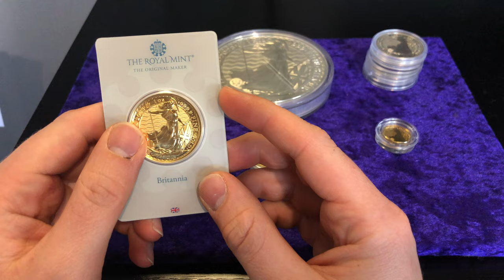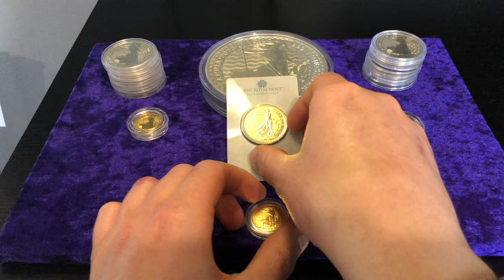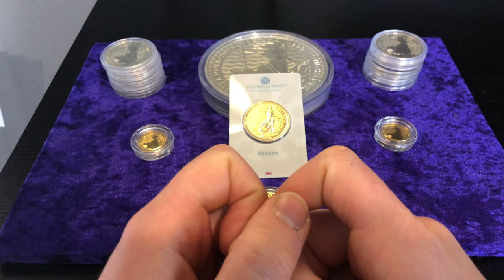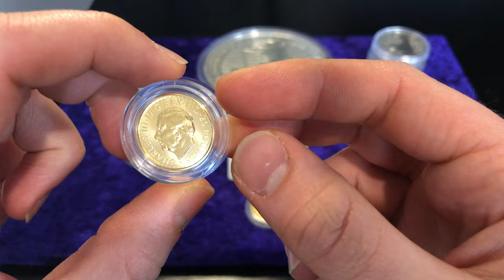You can no longer spend €1,000 in Cash in Europe! - CBDC News!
The President of the European Central Bank has said today that you can no longer spend over €1,000 in cash in Europe. If you do, you will face time in prison! This is the Government’s first method of pushing everyone into using CBDC’s (Central Banking Digital Currency’s). This is going massively affect the Gold & Silver Market!